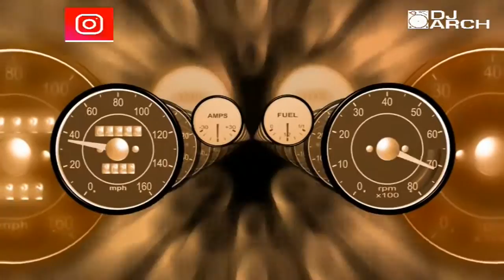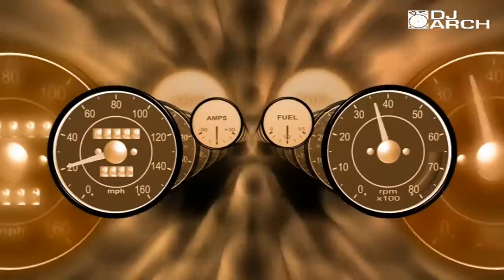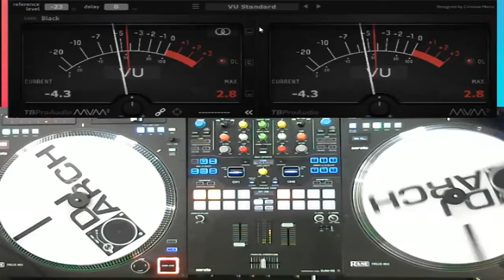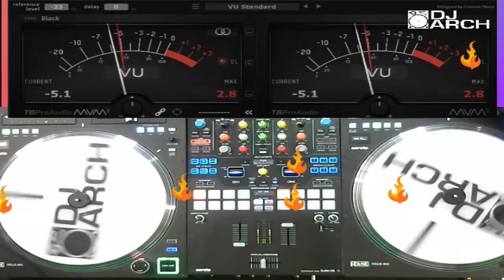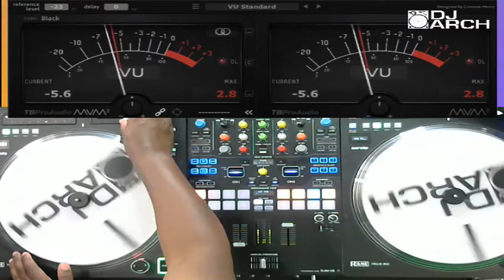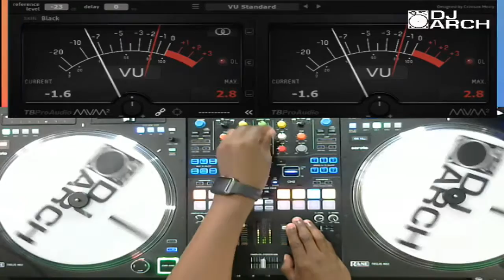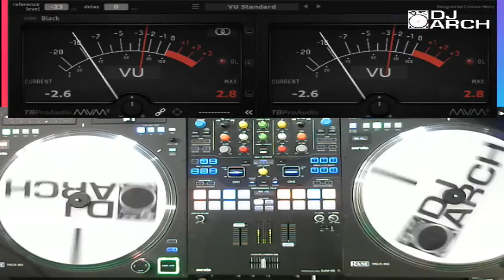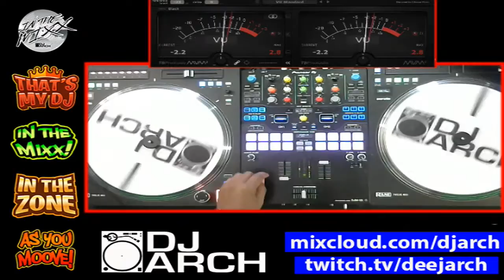DJ ARCH IN THE MIX- Re Broadcast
Fleetdjs.com